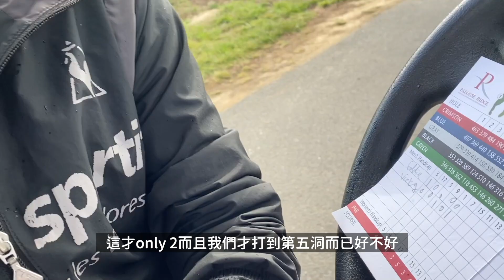醉球高爾夫VLOG🥴😵‍💫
第一次估計也是最後一次吧...真的太硬哈哈哈 (小朋友不要學)

🚫喝酒不開車 開車不喝酒🚫